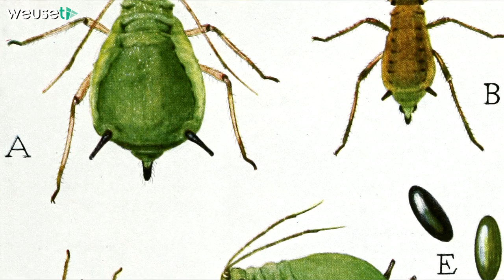Afidi (pidocchi delle piante, Aphis Citricola etc) - Rimedi naturali e non - Agr Marco Beconcini -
20/02/2017 - Andrej333tube - Gli Afidi o pidocchi delle piante - (Aphis Citricola Gossypii. Fabae) Agronomo Marco Beconcini
✅SUPERGREEN ..DEEP GARDENING & MORE
Supergreen nasce come canale Youtube rivolto ad argomenti legati al mondo del giardinaggio, del verde e degli animali a 360 gradi, cercando di recuperare antichi metodi naturali, tecniche sostenibili (permacultura, biodinamica etc) e tutto ciò che possa essere in armonia con l’ordine naturale.

✅Contatti
✔ Fernando Farabollini, classe 1944, contadino, apicoltore ed esperto rabdomante di Castelnuovo della Misericordia, Toscana.
Nei sui video ci parla di potature, giardinaggio a 360 gradi, apicoltura e rabdomanzia come pochi altri sanno fare, alternando pratica a teoria.
✔ Agronomo Marco Beconcini, specialista in agrumi:
cell: 329/7225841

Gli Afidi o pidocchi delle piante (Aphidoidea Geoffroy, 1762) sono una superfamiglia di insetti fitomizi compresi nell'ordine Rhynchota (sottordine Homoptera, sezione Sternorrhyncha). Gli afidi hanno un corpo tozzo e di piccole dimensioni, con capo e torace generalmente più piccoli dell'addome; il profilo assume una forma globosa e affusolata nella parte anteriore. L'esoscheletro è molle e delicato; gli afidi morti, infatti, difficilmente mantengono la forma del loro corpo. Mostrano spesso uno spiccato polimorfismo intraspecifico che rientra in genere nei casi di peciloginia (polimorfismo nell'ambito del sesso femminile), con individui alati e atteri. Più raramente il polimorfismo interessa anche il sesso maschile. Il capo è provvisto di tre ocelli; gli occhi composti sono provvisti di un processo laterale portante tre ommatidi (detti occhi giovanili). L'apparato boccale è di tipo pungente-succhiante, con rostro, la cui base, come in tutti gli Sternorrinchi, è situata fra le coxe delle zampe anteriori. La morfologia delle antenne è un elemento di determinazione sistematica. In generale sono sottili e allungate, rivolte in alto e posteriormente, talvolta lunghe quanto l'intero corpo. Si compongono di 3-6 articoli, di cui i due prossimali sono piuttosto brevi, gli altri, formanti il flagello, sono visibilmente allungati. In genere hanno tre articoli le forme attere e sei quelle alate. Negli Afidi è particolarmente diffusa la partenogenesi di tipo apomittico (stabilità dei caratteri nella discendenza per assenza di meiosi). La riproduzione anfigonica, in genere, si alterna dopo un numero imprecisato di generazioni partenogenetiche. L'anfigonia non spiega da sola la notevole variabilità genetica degli afidi. Sulla base di osservazioni cariologiche, COGNETTI (1961), ha descritto una singolare forma di ricombinazione genica, detta endomeiosi, che spiegherebbe la variabilità genetica di questi insetti: prima della segmentazione del nucleo dell'uovo partenogenetico si verificherebbe l'appaiamento dei cromosomi omologhi con l'occorrenza di fenomeni di crossing over. Sebbene i meccanismi non siano del tutto chiari, altre esperienze hanno messo in luce l'esistenza di meccanismi di variabilità genetica all'interno di una partenogenesi apomittica .La determinazione del sesso si verifica nella prima divisione dell'uovo partenogenetico. Il corredo cromosomico delle femmine comprende due cromosomi sessuali, quello del maschio uno solo. La perdita di un cromosoma sessuale nel corso della prima divisione determina lo sviluppo di un maschio partenogenetico. Gli spermatozoi contengono sempre il cromosoma sessuale, pertanto le uova ottenute dalla riproduzione anfigonica .
Fonte: wikipedia